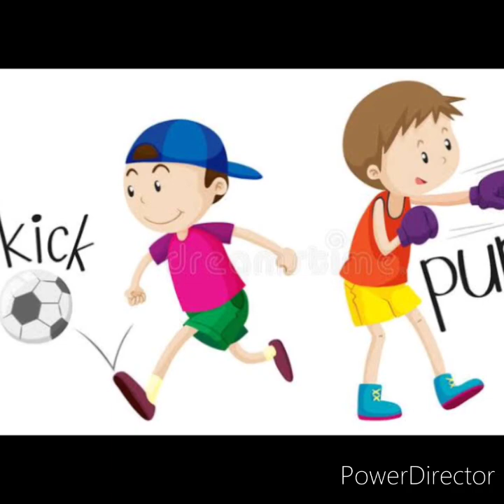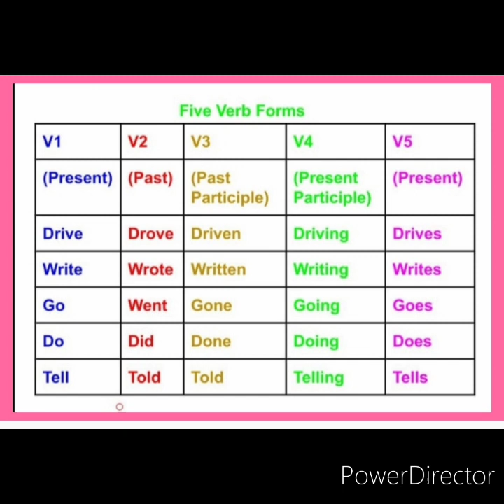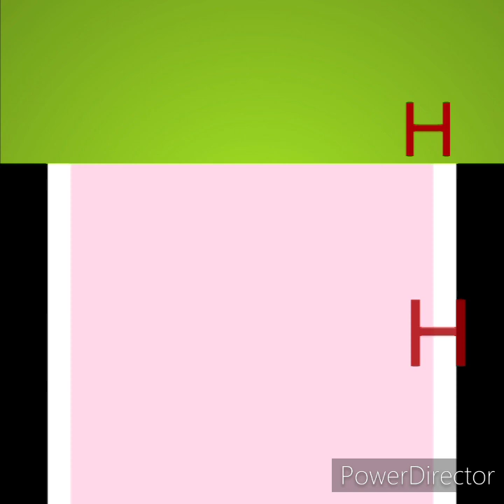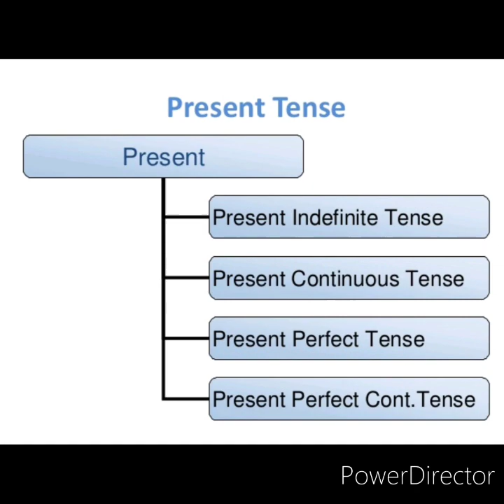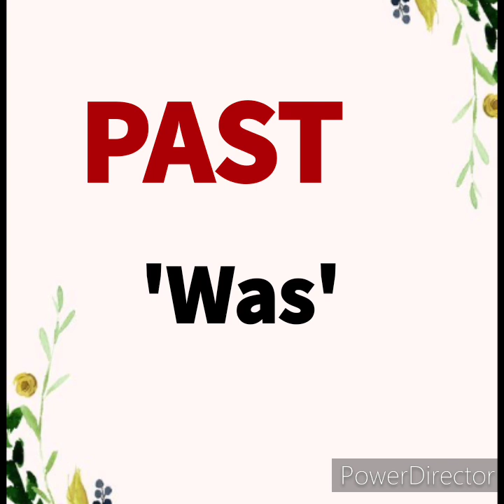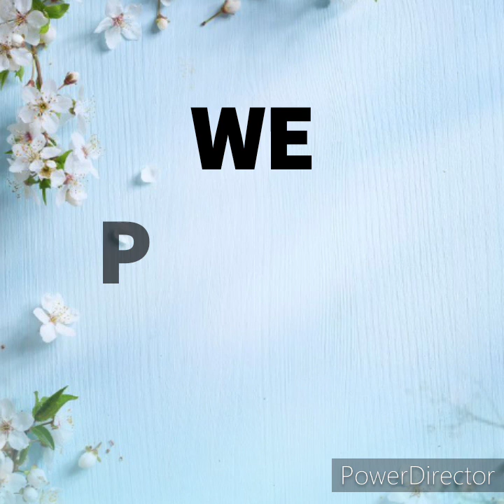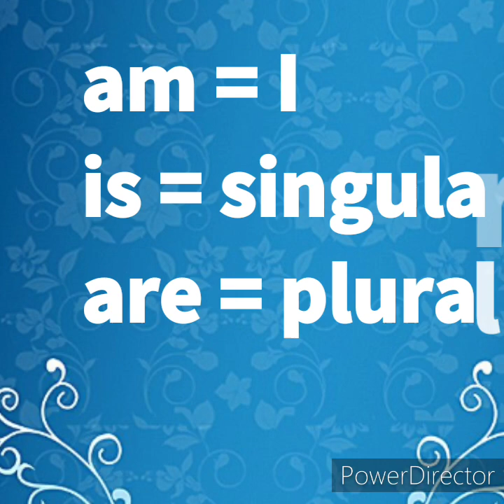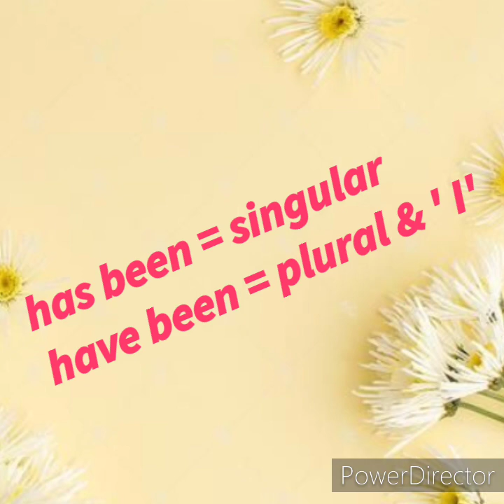Tenses - Present tense V1 V2 V3 V4 AND V5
Tenses represents the time. It is said that Tenses is not taught but caught.Tense is a form a verb takes to show the time it happened. It actually describes when any action happened with respect to time. Tenses are divided mainly into 3 types Past Tense, Present Tense, Future Tense Now, each of these 3 types have 4 sub-types. : Simple, Continuous, Perfect and Perfect Continuous. You can consider it as a Family tree where, Grand Father, Tense is having 3 children (Past, Present and Future)  Verbs are mainly divided into 5 main forms which are Base form, we will denote it as V1 Past Form, we will denote it as V2 Past participle we will denote it as V3, 'S / Es form', we will denote it as Vs / es, and 'Ing form' which we will denote as Ving. Now, lets look into an example of verb, play. the base form of play is Play, in past form it is played, in past participle form it is played, in s / es form, it is plays, and in Ing form it is playing.
Here you will get the detailed explanation of Tenses with apt images so that you will get a long term memory. Miss. Lincy, Fly With Images will give you the complete explanation